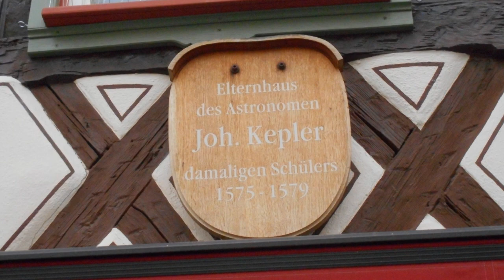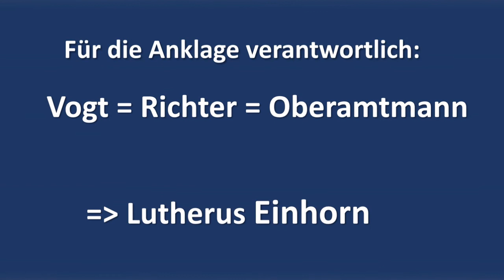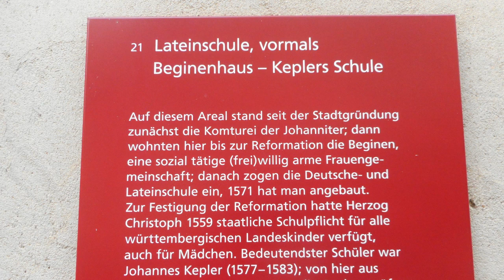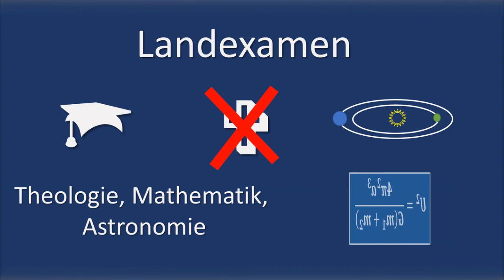Pauken für die Forschung. Keplers Schulzeit in Leonberg – by nature-slides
Johannes Kepler ging zwar in Tübingen auf die Uni. Doch auch er hat mal klein angefangen, die Schule besucht und dort fleißig Latein gelernt. Nicht in einer großen Stadt, sondern im schwäbischen Leonberg. Sein ehemaliges Schulgebäude steht dort noch, ebenso wie die Amtsstube jenes Mannes, der Keplers Mutter als Hexe angeklagt hat. Die Slide folgt Keplers Spuren in Leonberg.

Evtl. auch interessant: Im folgenden Blogartikel gibt es mehr Infos zu den verschiedenen Stationen in Kepler Leben

Info: Diese Slide ist aus freien Stücken entstanden, und ohne, dass ich eine Gegenleistung dafür erhalten habe.